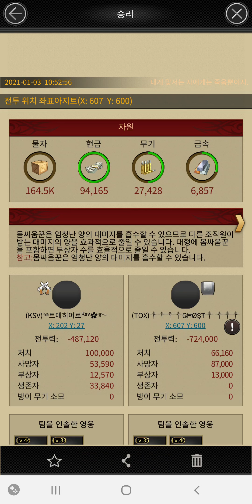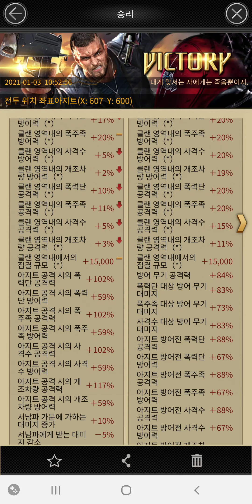160 City TOX - GHOST Shooter 1244% Death Fight Attack #3 [Mafia City]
160 City TOX - GHOST Shooter 1244% Death Fight Attack #3

Attacker 160 City KSV 트매히어로
Shooter1488%

Defender 160 City TOX GHOST
Shooter1244%

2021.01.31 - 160 City 트매히어로
Play User. 윤비서

▶사격수 세팅 후 공격!